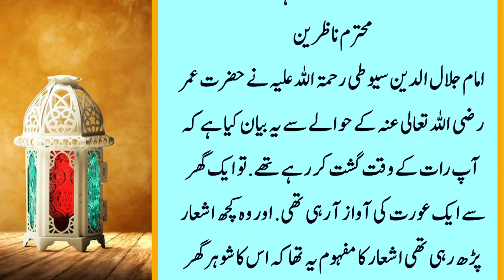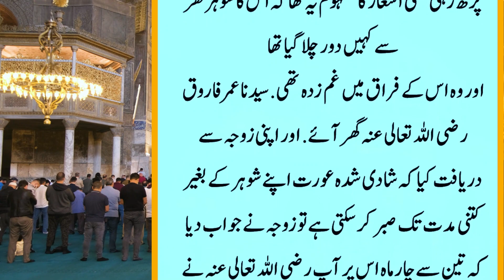Mian Bivi ka Aik Sath Gusal Khany Me nahany Ky Fayidy | Hazrat Ayesha aur Nabi Pak ka Waqia